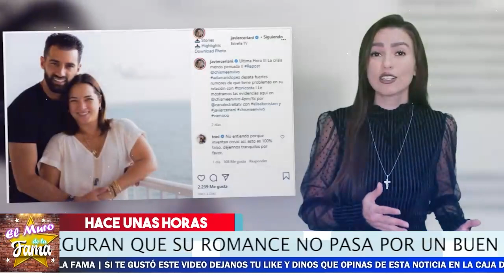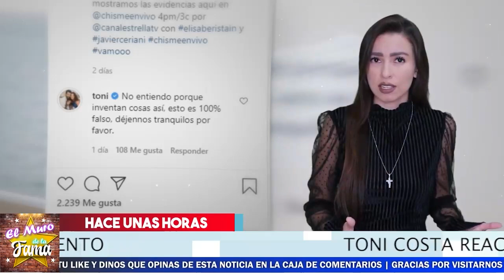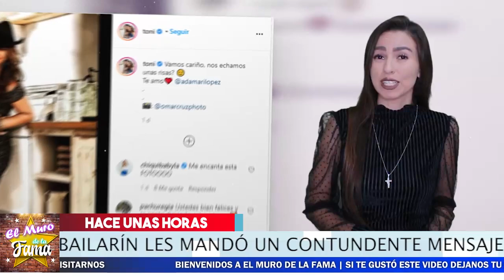🔴🔥 ¡ 𝗝𝗮𝘃𝗶𝗲𝗿 𝗖𝗲𝗿𝗶𝗮𝗻𝗶 Y 𝗧𝗼𝗻𝗶 𝗖𝗼𝘀𝘁𝗮 Se Agarran Del chongo 𝗕𝗜𝗘𝗡 𝘆 𝗕𝗢𝗡𝗜𝗧𝗢. 😡💥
Javier Ceriani habla de  Adamari Lopez Y Toni Costa Le responde Esto

⛔😱 ¡ Victoria Ruffo 𝗦𝗘 𝗗𝗘𝗥𝗥𝗨𝗠𝗕𝗔  Ante  𝗟𝗮 𝗜𝗺𝗽𝗼𝘀𝗶𝗰𝗶𝗼𝗻 De Su Esposo Y 𝗗𝗲𝗯𝗲 𝗢𝗯𝗲𝗱𝗲𝗰𝗲𝗿 🚨💥
🎚️😭 ¡ 𝗢𝗧𝗥𝗔 𝗙𝗮𝗺𝗼𝘀𝗮 𝗔𝗰𝘁𝗿𝗶𝘇 SE NOS FUE Y 𝗡𝗢𝗦 𝗗𝗜𝗖𝗘 𝗔𝗗𝗜𝗢𝗦 ! 🖤🎚️